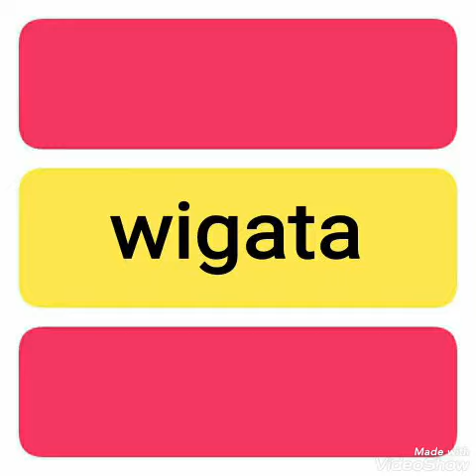Gadis Manis - ERNIE DJOHAN ( lagu jadul )